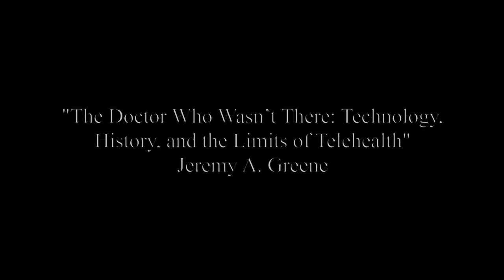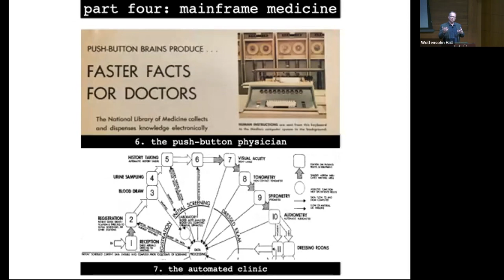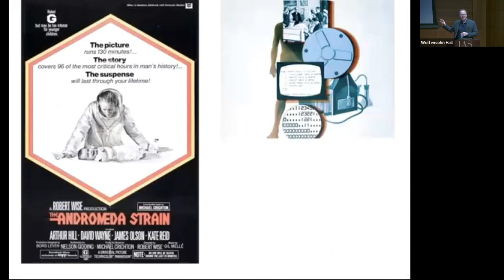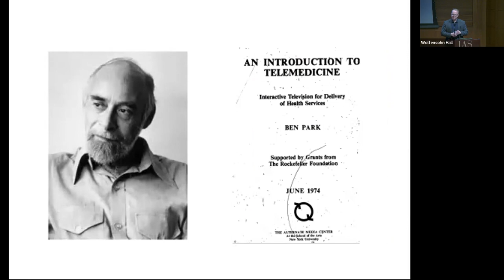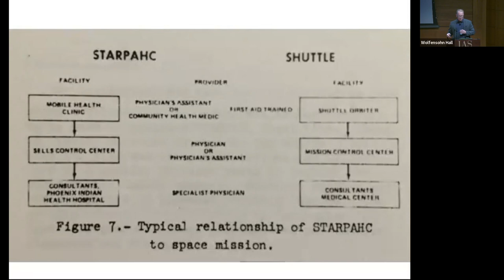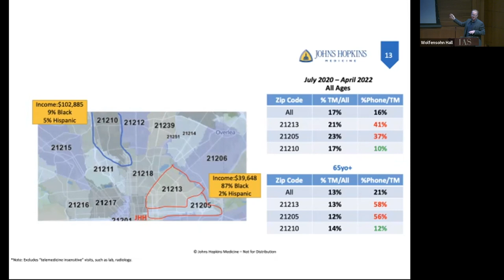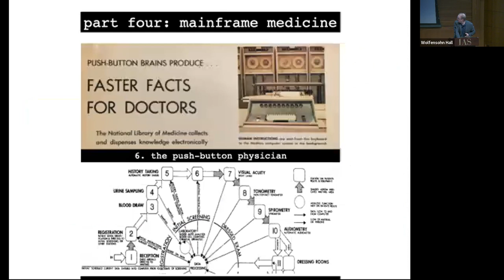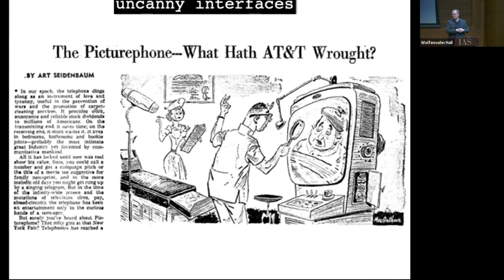The Doctor Who Wasn’t There: Technology, History, and the Limits of Telehealth - Jeremy A. Greene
S.T. Lee Lecture

Topic: The Doctor Who Wasn’t There: Technology, History, and the Limits of Telehealth
Speaker: Jeremy A. Greene
The Johns Hopkins University School of Medicine

The Doctor Who Wasn’t There traces the long arc of enthusiasm for—and skepticism of—electronic media in health and medicine. Over the past century, a series of new technologies promised to democratize access to healthcare. From the humble telephone to the connected smartphone, from FM radio to wireless wearables, from cable television to the “electronic brains” of networked mainframe computers: each
new platform has promised a radical reformation of the healthcare landscape. With equal attention to the history of technology, the history of medicine, and
the politics and economies of American healthcare, physician and historian Jeremy A. Greene explores the role that electronic media play, for better and for worse, in the past, present, and future of our health. Illuminating the social and technical contexts in which electronic medicine has been conceived and put into practice, Greene’s lecture shows the urgent stakes, then and now, for those who would seek in new media the means to build a more equitable future for American healthcare.